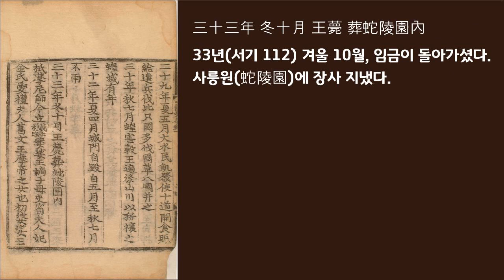삼국사기 1권(5/7) 파사 이사금